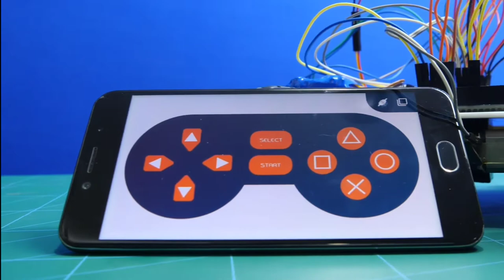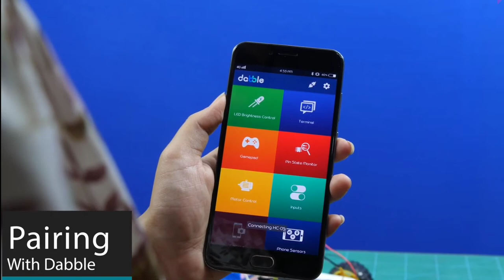4 September 2020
I do not claim any right over any of the graphics, images used in this video.

Thank you for making such a video

In this video, learn how to make your own Bluetooth controlled 4 wheel drive robot car using an Arduino Uno, HC-05 Bluetooth Module to control it with your Smartphone using the Gamepad Module of Dabble app.

Now make a 4wd robot from scratch, make the connections of the DC motor with the motor driver and the best part? Code this Arduino 4wd robot car in PictoBlox- a graphical programming platform based on Scratch blocks.